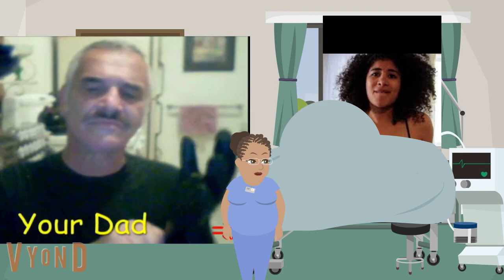ray william johnson and shane dawson's timeline.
this is about when ray william johnson was born in 1981 at oklahoma city oklahoma and shane dawson was born in 1988 at long beach california before they moved to florida when they are 37 and 30 in 2019.